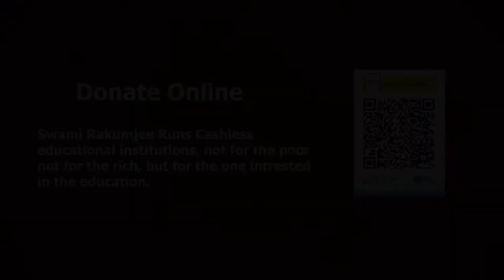Swami Rakumjee, 934th small talks on “John Keats”BEAUTY AND JOY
“A thing of beauty is a joy forever. It’s loveliness increases it will never pass into nothingness.”